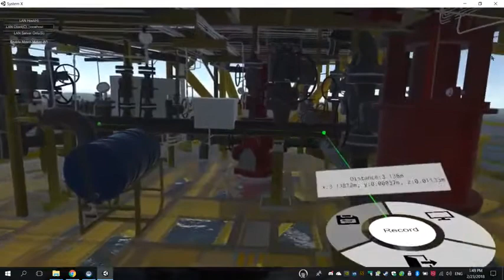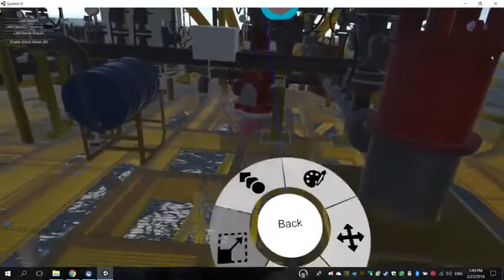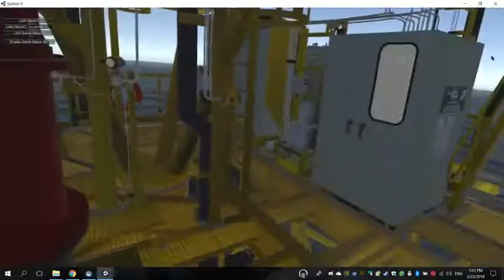OFFSHORE RIG VR SIMULATION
Offshore Rig VIRTUAL REALITY simuation